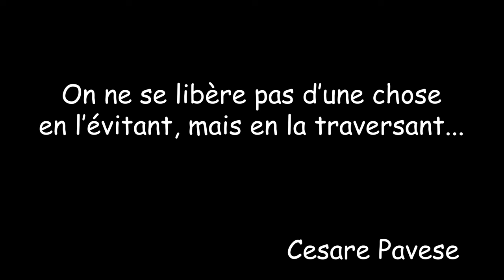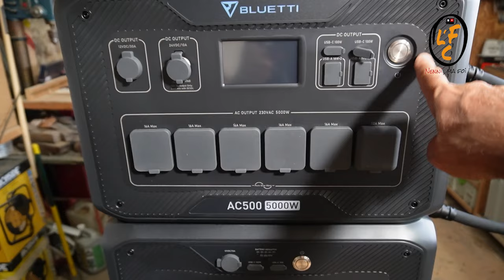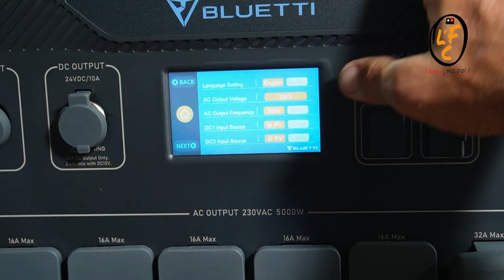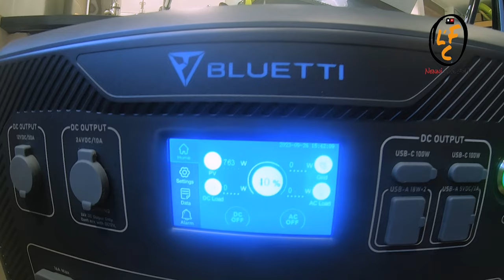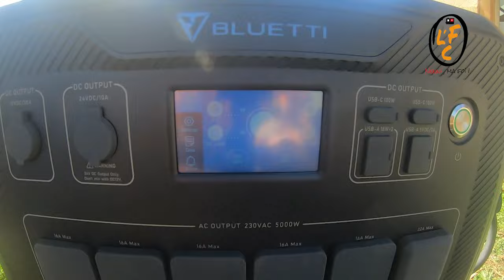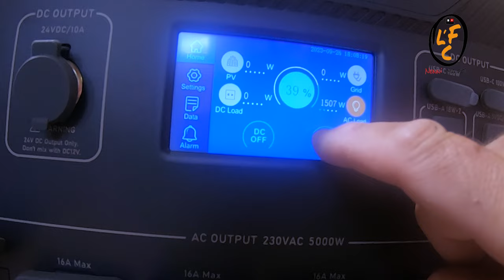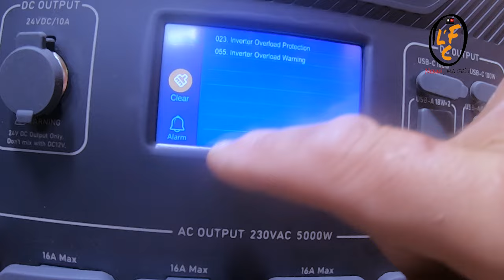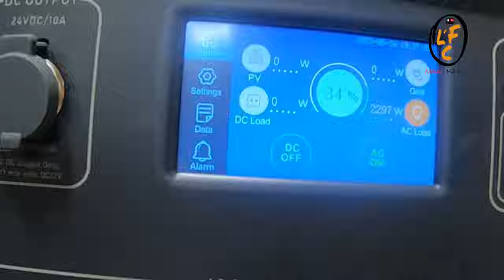Test de la Batterie BLUETTI AC500+B300S à l'atelier, je ne m'attendais pas à ça !!! 😮😮 (sous titres)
Bonjour à tous, cela faisait un moment que je recherchais une station électrique autonome pour faire tourner mes machines à bois à l'atelier. Sur le papier, la Batterie BLUETTI AC500+B300S  pouvait correspondre à mes attentes, j'ai donc contacté la société Bluetti afin d'établir un partenariat et pouvoir la  tester en conditions réelles.
C'est ce que nous allons voir ensemble.

00:00  Présentation
05:55  Interface
08:20  Recharge solaire
12:46  Test à l'atelier
22:22  Conclusion

Le Prime Day d’automne 2023 (du 5 au 20 octobre) de BLUETTI vous fait profiter d’offres spéciales sur des stations d’énergie ainsi que sur des panneaux solaires

🔌 ELECTRO-PORTATIF 🔌

   🔨 A L'ATELIER 🔨

isolateur interrupteur sectionneur solaire
cable 6mm2 "y"solaire

🎥 MATERIEL VIDEO 🎥

-Mon boitier photo Sony ZVE10
-Mon trépied Joby advenced
-Mon micro RODE Vidéomicro
-Mon drône DJI Mini 3 pro